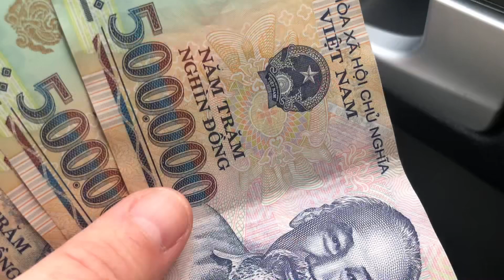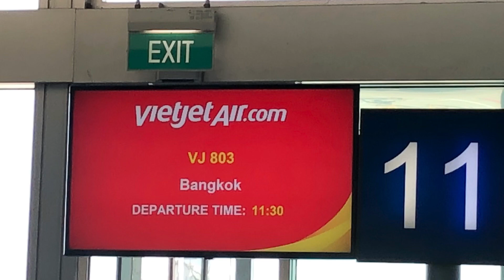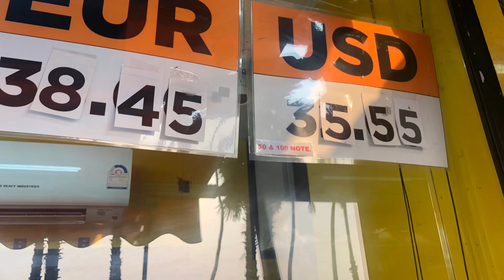From Ho Chi Minh Vietnam to Pattaya Thailand 😎🇻🇳🛫🌏🇹🇭🌴